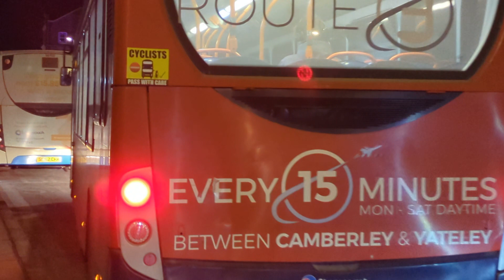Here is the Stagecoach bus 36916 on the number 3 in Aldershot with the route 3 livery